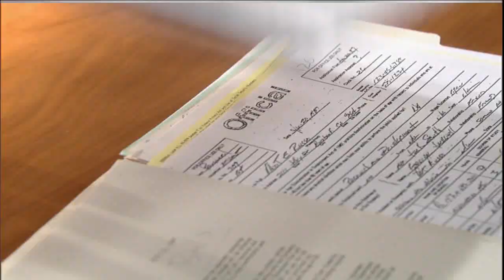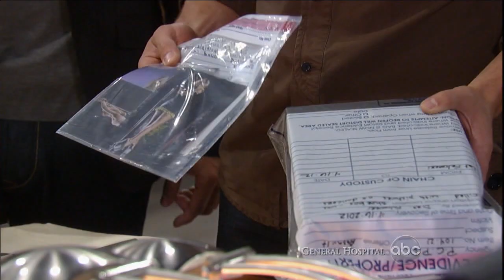Dante and Lulu 4-16-2012